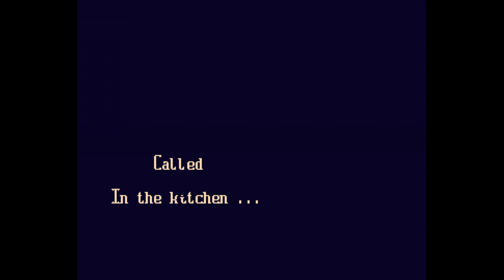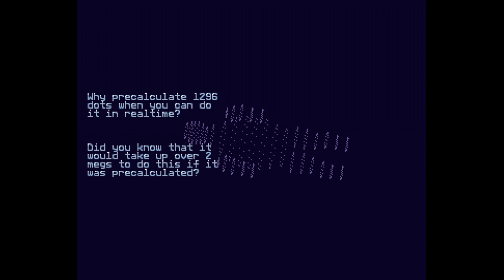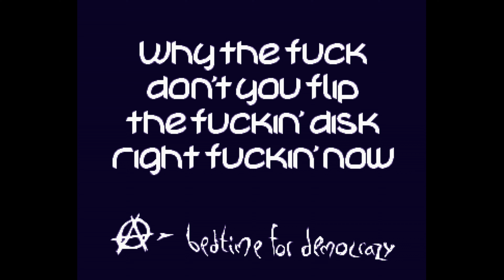Amiga Demo: "In the Kitchen" by Anarchy (OCS/ECS) - UHD 4k / 50fps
In the Kitchen, released in 1992 by Anarchy
Ranked 4th at Hurricane & Brutal Summer Party 1992